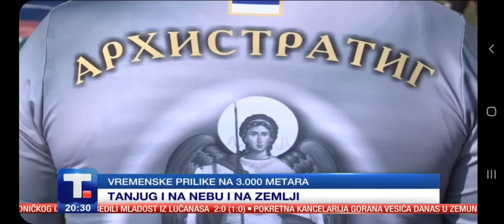Teo Padobranac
Новинар Танјуга са члановима Падобранског клуба ветерана 63 падобранске бригаде "Архистратиг" на аеродрому Лисичји Јарак и како је он то видео. Октобар 2021. године.